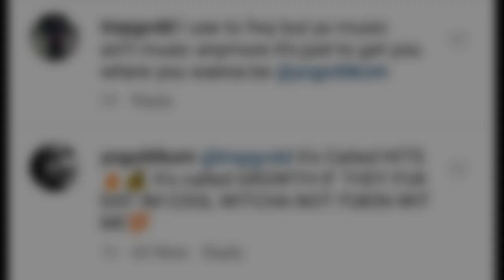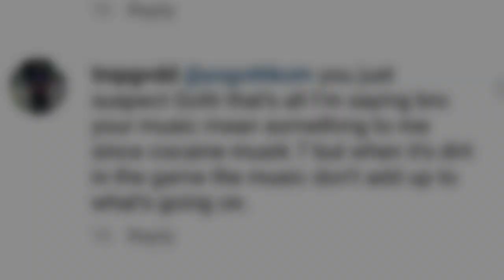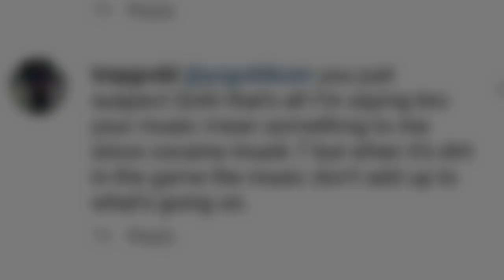Yo Gotti Reacts To A Fan Who Said He No longer Listen to Him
SupportthisTV